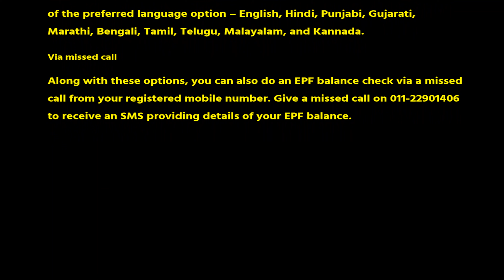How to check PF account balance From SMS or Missed Call